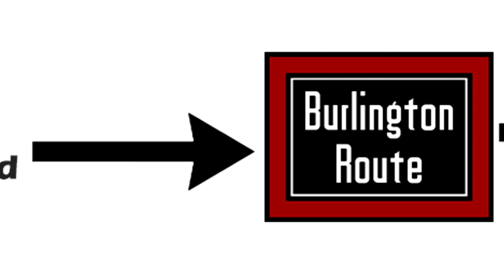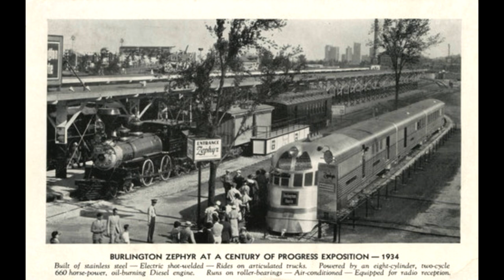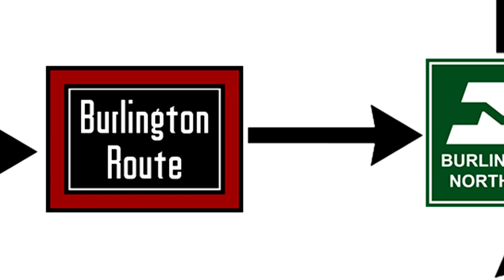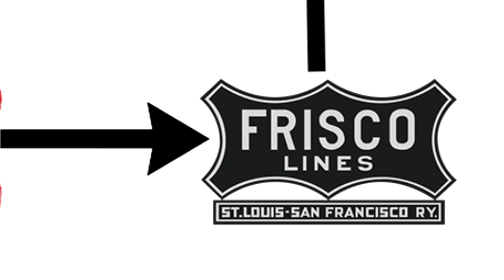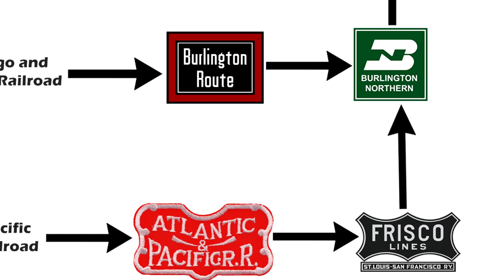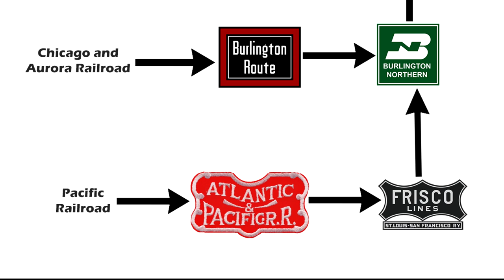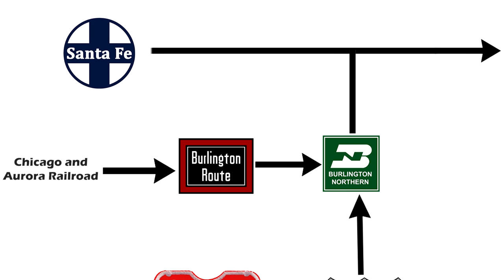A Brief History: How the BNSF Railroad Came to Be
Enjoy a very broad overview of the history of the Burlington Northern Santa Fe Railroad from the start of the railroad days! I really enjoyed making this video even though it's not my usual content. I hope you enjoy!

Sources for some of the pictures included:
American-rails.com
Wikipedia
Trains.com
Pintrest.com
Blackhawk railway historical society
Kansas historical society
Railway age
The Newberry Library

All research done through wikipedia